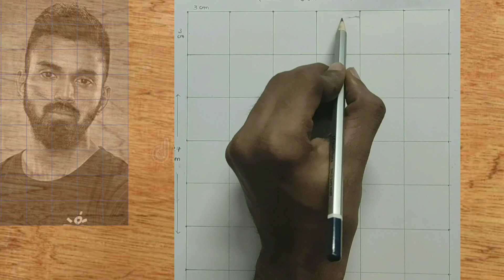How to draw KL.RAHUL(grid method)//step by step for beginners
Sorry for wrong measurements in the video😔
Correct measurements - Rows - 9 (18cm each row). Columns - 6(27cm each column).
Each square block 3×3cm.